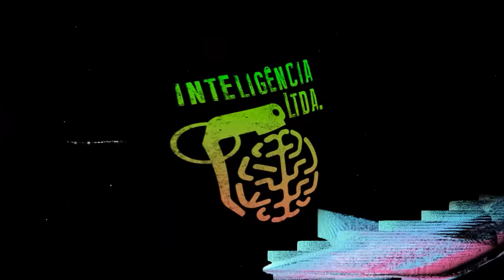GRINGOS falam dos COSTUMES BRASILEIROS - COMÉDIA GRINGA: PAUL CABANNES, LEA MARIA E MAURÍCIO DOLLENZ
PAUL CABANNES é francês, LEA MARIA é alemã e MAURÍCIO DOLLENZ é chileno. Eles são humoristas e escolheram o Brasil pra fazerem suas gracinhas, e o Vilela vai sentir na pele que é possível ser mais engraçado do que um nativo.

CAIXA POSTAL
Caixa Postal: 81969
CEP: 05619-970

EDIÇÃO: Yasmin, Gabriel e Israel
PRODUÇÃO: Rogério Vilela
PAUTA E PESQUISA: Fabio Mantoanelli